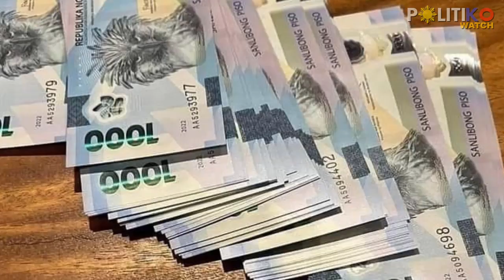Koko Pimentel’s ex-wife! Jewel May Lobaton reportedly arrested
The former wife of Senate Minority Leader Koko Pimentel was reportedly arrested last October 10 for Estafa.